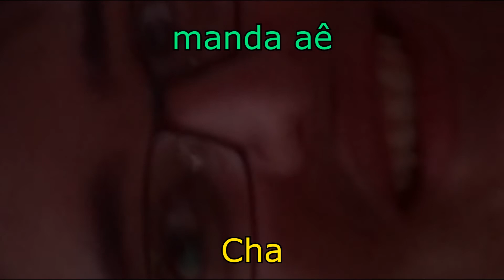Chamada para o Q&A do Rotciv (alternativa letra 3)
manda umas pergunta bem bosta mesmo
tipo umas bem ruinzona

especial de 400 inscritos

vai fica ae até dia 04/09 (1 mezinho pra acumular pergunta, tomara q eu não esqueca ME LEMBRA NO FACEBOOK CARALHO)